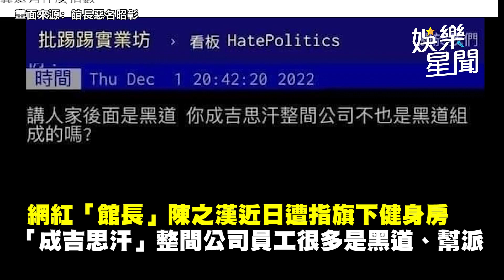不只有喊告！公司「成吉思汗」被控像黑道幫派 館長直播吐13字聲明｜娛樂星世界